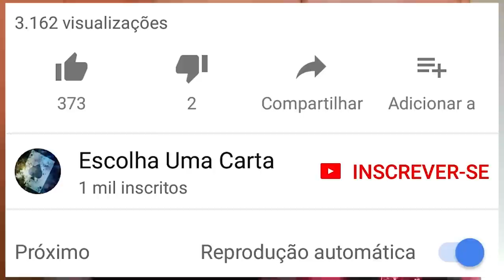Bugando sua mente com Cartomagia! Parte 3